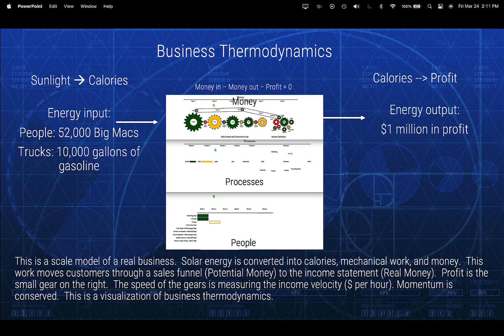Business Thermodynamics - the invisible game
This short video describes business thermodynamics. Calories from the sun are converted into money through work.